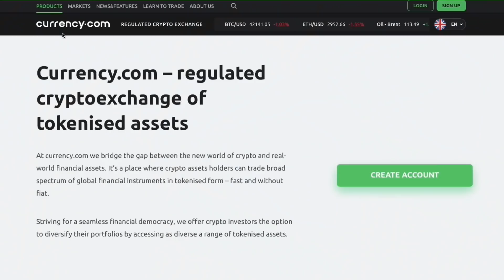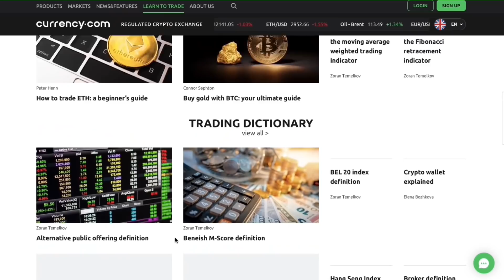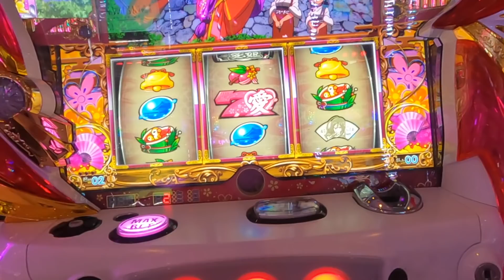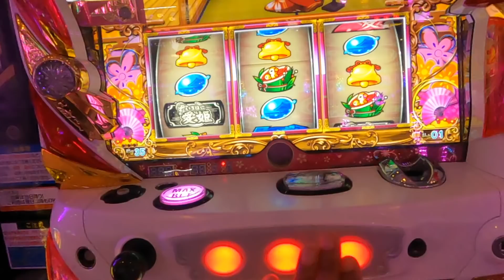Yeh Sikhayegi JAPAN ka Pachinko System II INDIAN IN JAPAN II Rom Rom Ji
💰 Invite your friends and receive free tokenized assets with Currency. com

Thanks.